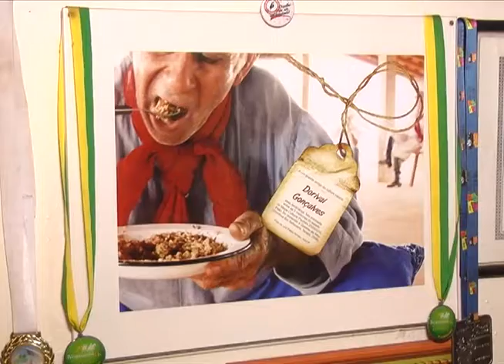COLEÇÃO QUEIMA DO ALHO 16 08